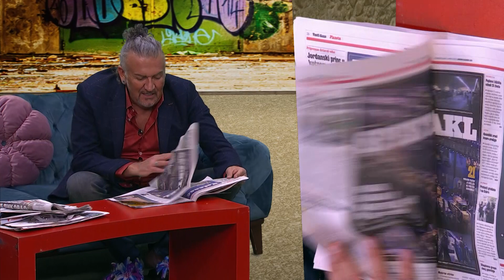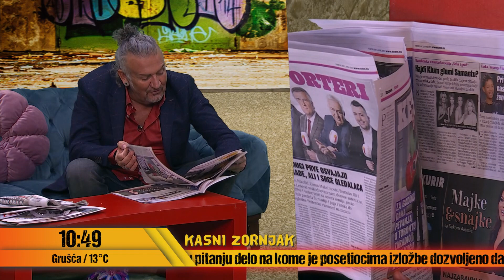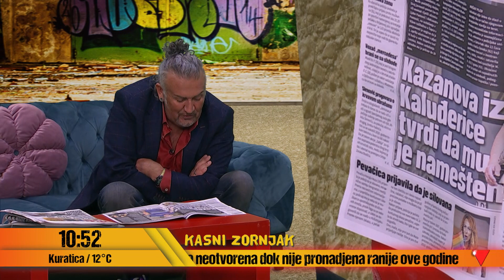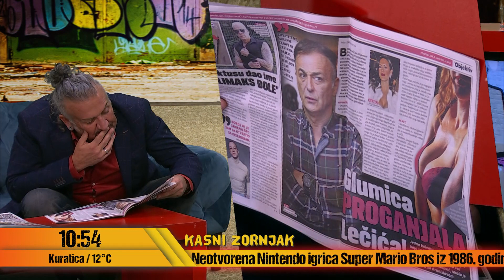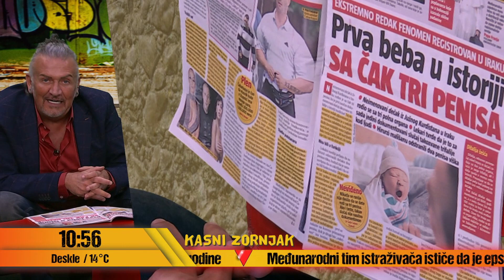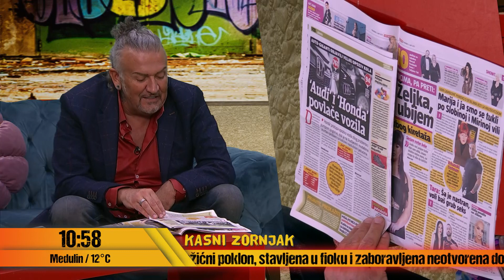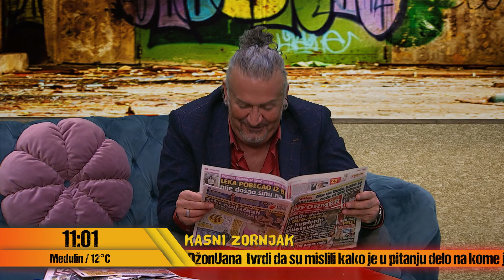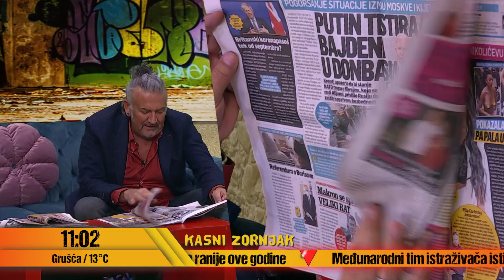Zornjak - deo 2 - Maca kao Gvozden Nikolić - 05.04.2021. - Red TV